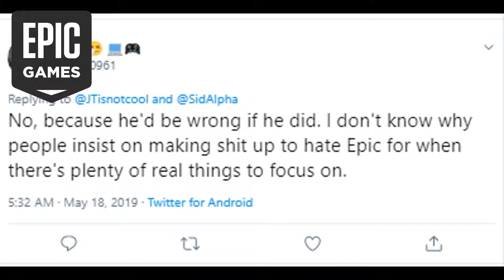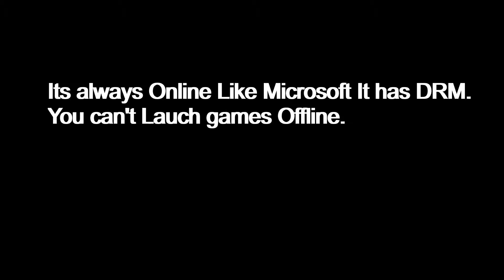Epic Games Store Fan Shillery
I was replying to SidAlpha on Twitter post I repy to include DRM always online some Epic fanboy defends it.